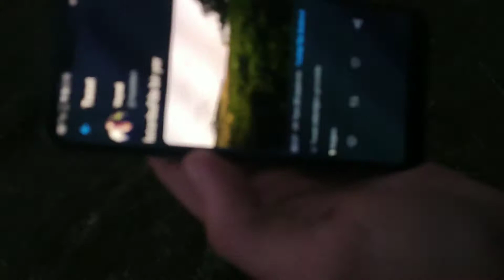PİRİNÇÇİ ETABI // DISCOVERY MPI - GALLOPER - CHEROKEE - GRAND CHEROKEE OFF-ROAD